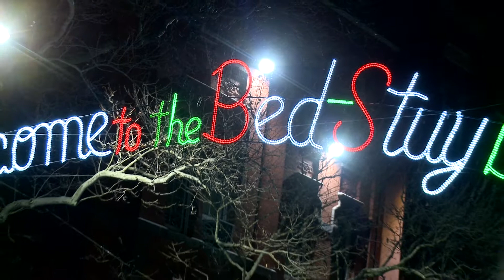Eugenie Jones "Swing Me"